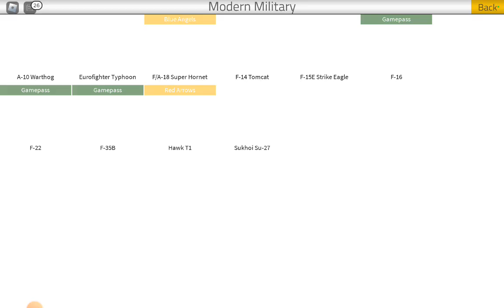9 April 2023